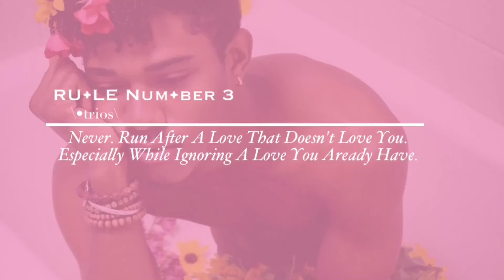The Rules of 22 Series: Rose Gold - Runnin' (feat. James Fauntleroy)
The Rules of 22 Mixtape Coming Soon.